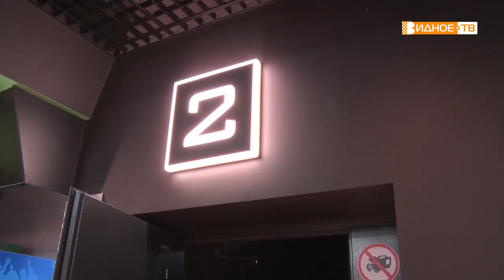НИТИ ПОКОЛЕНИЙ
Называется они «Нити поколений», а события в нём происходит одновременно в прошлом и будущем. Декорациями стали городские улицы и парки. Наша съёмочная группа побывала как на съёмках, так и на премьере фильма.